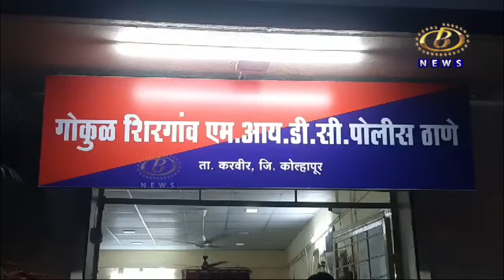भाऊच झाला भावाचा वैरी, सिल्व्हर झोन मधल्या खूनाला तासाभरातच फुटली वाचा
भाऊच झाला भावाचा वैरी, सिल्व्हर झोन मधल्या खूनाला तासाभरातच फुटली वाचा, चांदी देवघेव आणि वाटणीच्या वादातून सख्ख्या भावानंच खून केल्याचं उघड